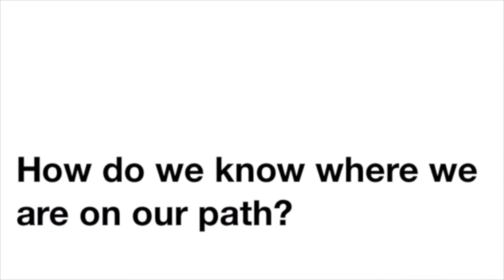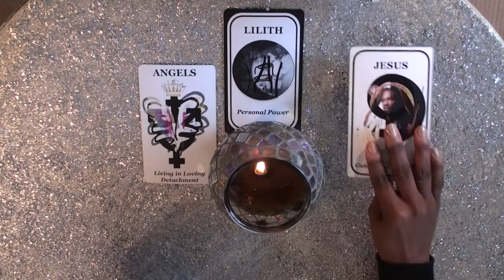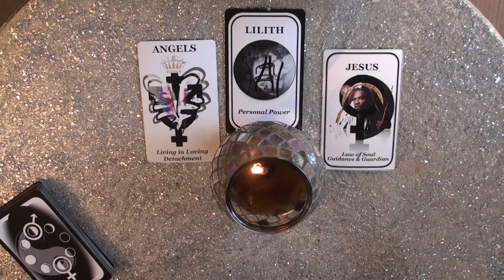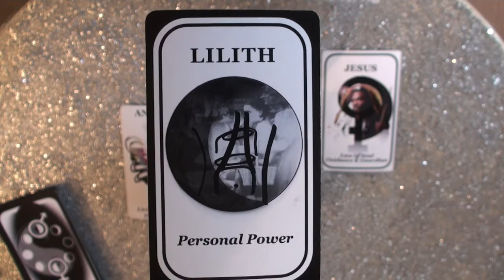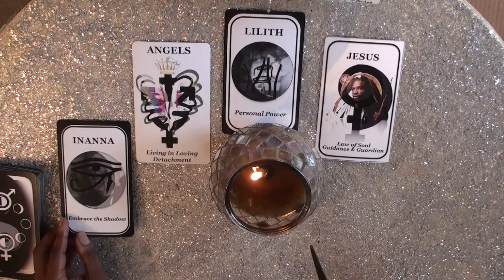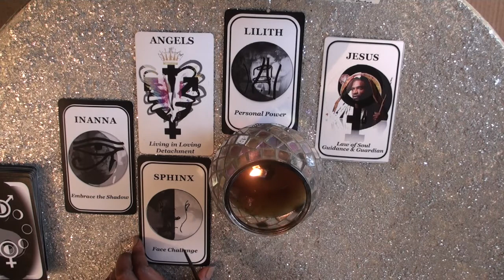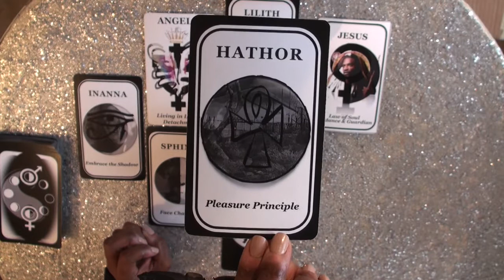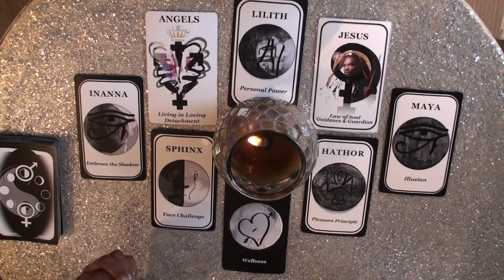SCORPIO MOON SIGN Total Lunar Eclipse Reading Part 1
for FREE PDF "Mama Drama Trauma: How to Forgive & Stop Living It". (Click my afro pic with the title.) I hope it blesses you
**Book a personal reading using the actual house your moon sign is in to more accurately assess the influences this transit has on you.**

We use both Sidereal (or soul astrology) and western astrology (ego astrology) as these readings assist ego:soul alignment within a lifetime. Death is not a prerequisite for ego:soul alignment.

IF YOUR MOON SIGN IS ALSO SCORPIO IN SIDEREAL ASTROLOGY WATCH SAGITTARIUS MOON SIGN VIDEO and see which most resonates with you

Who is Great Mother?

~ The Comforter. That loving, still small voice of the Holy Spirit that inner persuades peace. Great Mother speaks to us through our intuition, or our moon sign, the feelings, thoughts and emotions that govern our sun sign.

Find out what yours is using the below moon sign calculator.

TO FIND YOUR MOON SIGN IN EITHER MOON SIGN CALCULATOR:
(Please note, this calculator uses military time)

These free moon sign readings are Great Mother’s general message to her Divine children about the supportive energies available to us through our celestial collective unconscious. They are primarily meant to provide supplemental support for present, and potential clients of and for those who love and want to better understand them.

Total Lunar Eclipse | January 31st | The Full Moon January 31, 2018 the earth casts its shadow upon the moon in a Total Lunar Eclipse in Cancer/Leo (Sidereal/Tropical astrology). It completes the energies seeded during the Total Solar Eclipse-- the world stopped to watch-- August 21, 2017. That new moon in Cancer/Leo exposed the shadows of home life, addictions, how we care for earth, our children and mothers.
Great Mother, since then, has shown us where we need to grow in order to realize the promise of Rahu/North Node: Cancer/Leo energies. This eclipse with the sun in Capricorn/Aquarius: Ketu/South Node is awash with cosmic energies to support the release of immature Cancer/Leo qualities preventing their more mature expression in our planetary collective consciousness.
Subscribe for LUNAR TOTALITY 2018 Part II: The next Total Lunar Eclipse is July 27/28, 2018, but in the interim stay tuned for what Great Mother says about the two partial solar eclipses in February and August!

Link to a more precise reading of your unique lunar energies